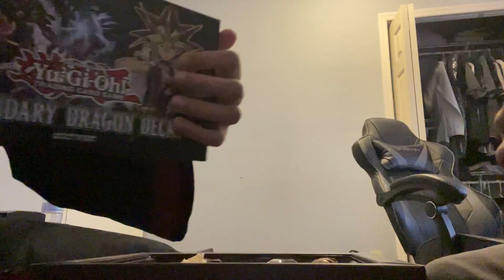ASMR Eating chocolate 100% tingles (cap)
We just ate some chocolates, we thought they’d be fire af but they sucked